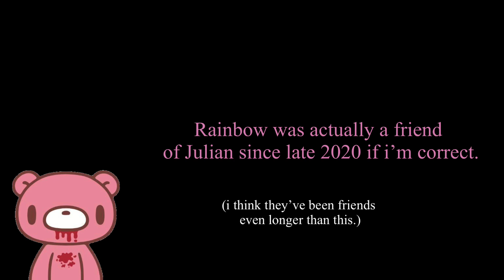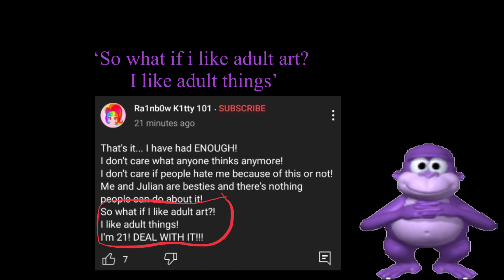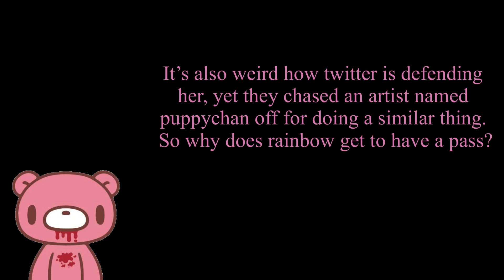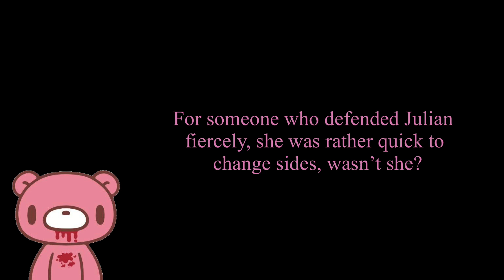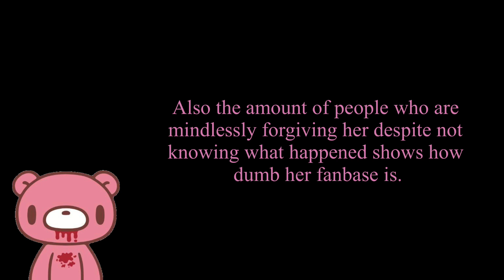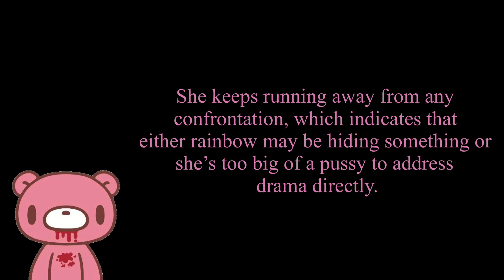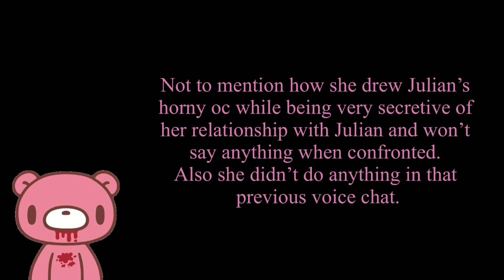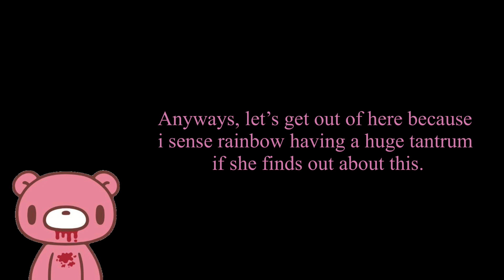Bonzi Buddy & Gloomy Bear : Breaking the Rainbow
Today bonzi Buddy comes back with Gloomy bear to talk about one of the dramas about Julian’s friend: Rainbow Kitty

Credit to F.M for making the thumbnail art

All evidence came from the people who help out on it.